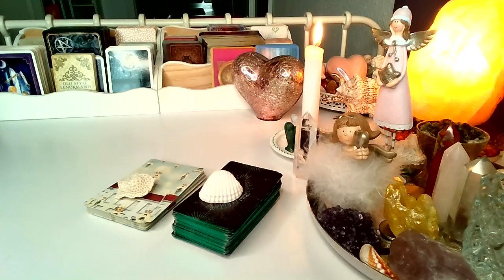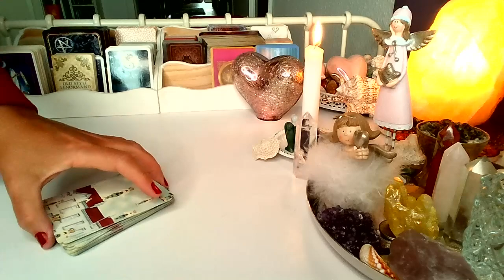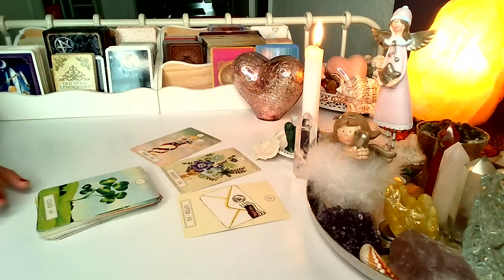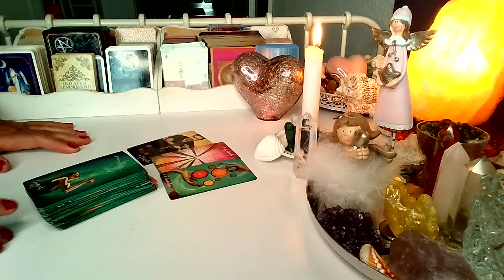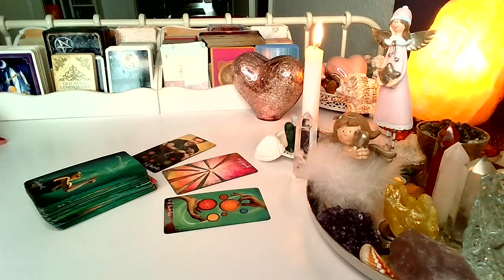ORAKEL ❤️CZY ON/ONA CIE KOCHA?❤️ Karty LENORMANDA+TAROTA❤️ wrozby porady magia ❤️